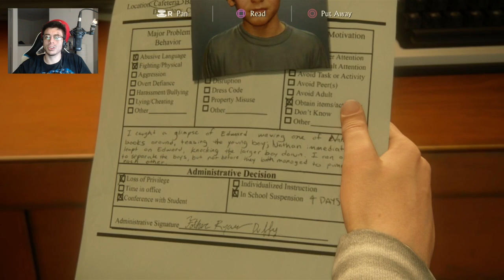Saint Nathan Drake | Uncharted 4: A Thief's End (Part 1)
Nathan Drake is back in Uncharted 4! The fourth and final installment in the Uncharted series starring Nathan Drake! Sit Back, Relax, and Enjoy our Uncharted Adventured!

This time we will be chasing after Henry Avery's Treasure! A Pirate that apparently left behind 400 million in treasure!

I also bought the game as well...as well as the 1-3 for the PS3...and collectors edition for the PS4. It's safe to say I am a fan of the series, but for legal purposes I have to state I was also given a review code